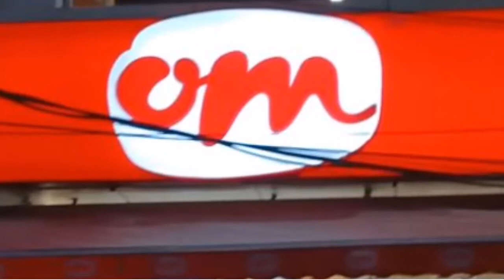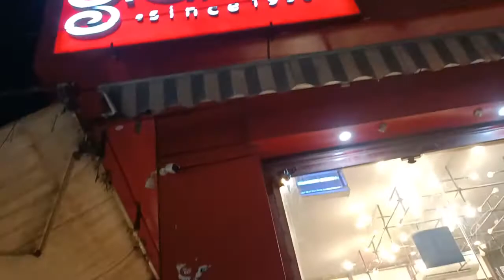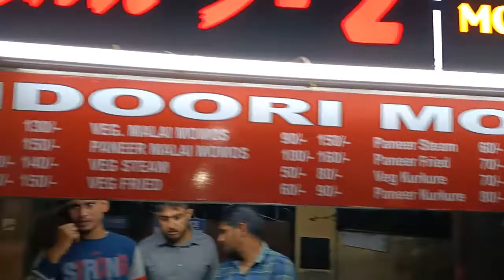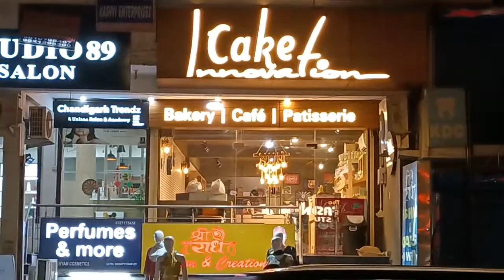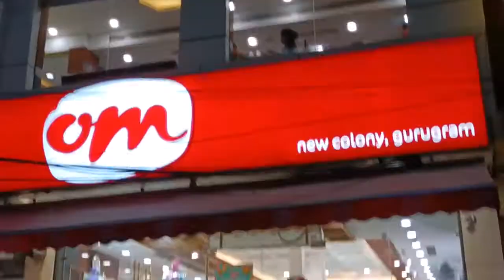New Colony market/Food Hub for foodies Gurgaon/Mini Galleria market/OM SWEETS/SUBWAY/BURGER SINGH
VLOG 84_16 June 22
Hi Guys ,

Thanks